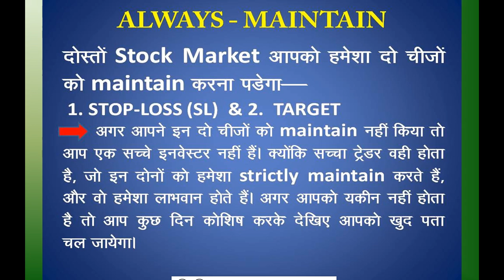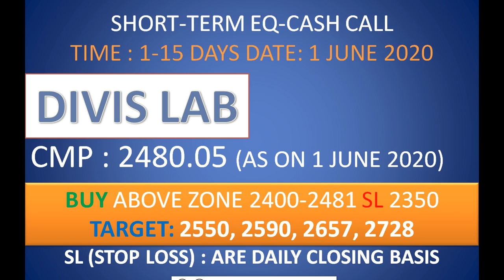DIVIS LABS good entry levels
Invest and trade with Kite by Zerodha, India’s largest retail stockbroker. Open an account now.
ONE OF THE BEST BROKERS & PLATFORM:
LOWEST BROKERAGE Fyers NIFTY OR BANK NIFTY AAP JO BHI KUCHH BUY YA SELL KARNA CHAHE YEH ALLOW KARTA HAI. BUT ZERODHA NOT ALLOWED.

We are NOT a SEBI Registered user for this Whatsap Group all calls are provided only on Educational Purposes. We are not Liable to any loss provided our Calls. Plz consult your stock advisory before investing any calls.